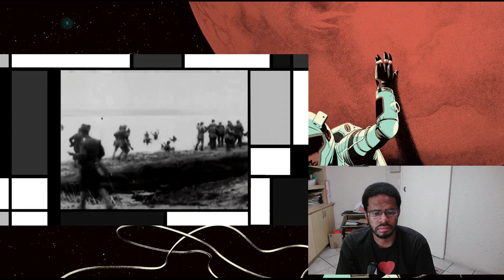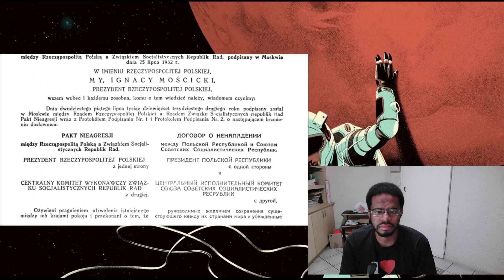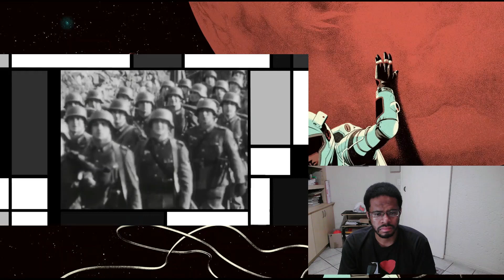The End of Polish Democracy | BETWEEN 2 WARS | 1935 Part 2 of 4 | REACTION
When you have power and you feel you are the only one who can pull your country out of the fire can you will you do it, is it right is it wrong sigh*

Timestamps:
00:00 - Introduction
00:53 - The End of Polish Democracy - Pilsudski and the Sanacja Regime | BETWEEN 2 WARS | 1935 Part 2 of 4 | REACTION
25:29 - Final Thoughts